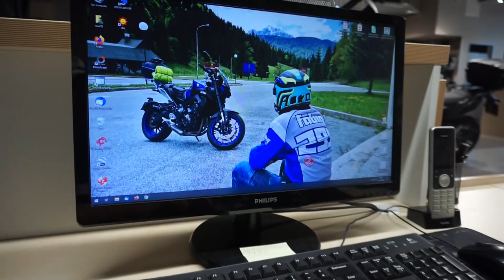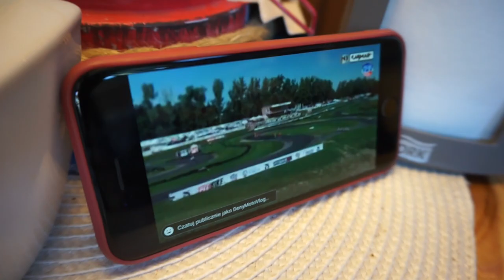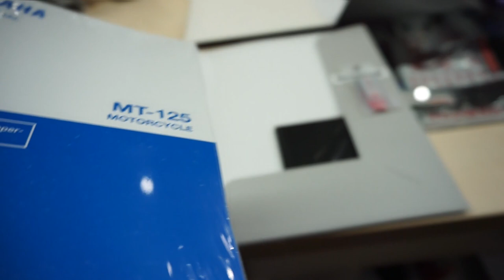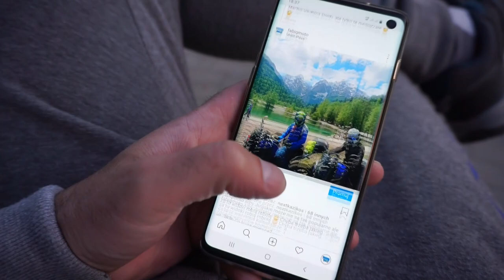Fabiq Moto 2020 (SonyVlogChallange)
Hi. I'm Fabiq, Fabiq Moto :)
Turn on English subs.

What?
Motorcycles, traveling, sharing emotions...
Who?
Working is a hobby :) Sales Manager
Where?
Love Poland :D Warmian-Masurian Voivodeship

SonyVlogChallenge by FabiqMoto

ANGEMI Feat. Angemi - 4ever (Original Mix)
Axol - Heartbeat
Butterscotch (feat. Jamie Fine x falcxne)
DayFox - Departure